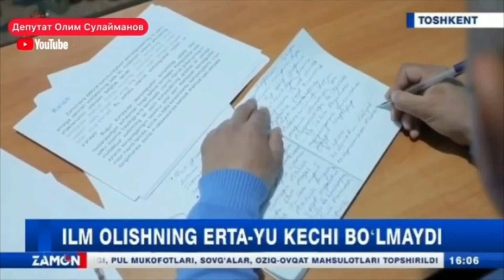Россияда мусофир мигрант ватандошларимизнинг мурожаати Президентимизга етиб борди! Урра галаба!